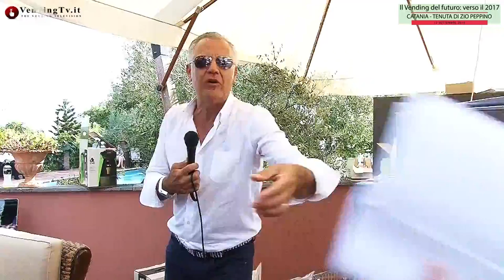Catania - Il Vending del futuro - Intervento conclusivo di Tito Alescio e Giovanni Consoli